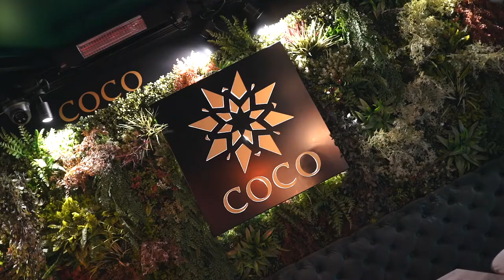Coco Views - Tower Bridge Restaurant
In London's most iconic destination - Tower Bridge, brings the latest destination Coco Restaurants. Being encompassed by Instagrammable interior, unique menu items and the home of iconic celebrities, it is for you to experience an unrivalled hotspot.